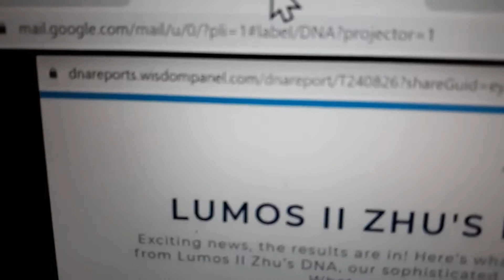DNA test results for the wild dog rescued from a cave in the woods